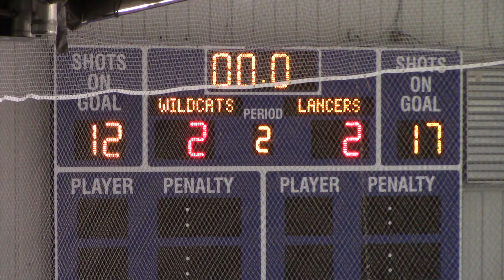La Crescent HS Hockey vs Dodge County P2 Feb 24 2023